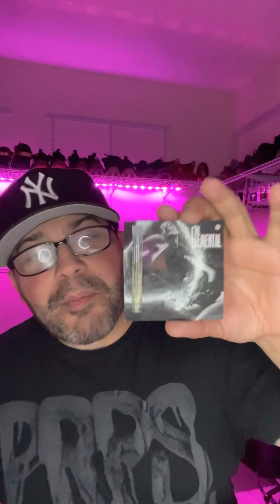The Elemental Fragrance - House Review (fragrances listed in description)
MOGUL
AMOROUS
OUD PEOPLE
RICH FOLKS
CASHMERE SEX
SMOKE OF THE GODS
FANTASTIC FUCKING ROSE
STAR 69
THE EROTIC ONES